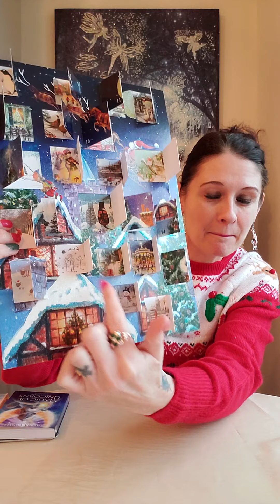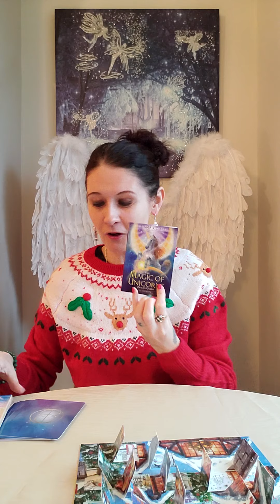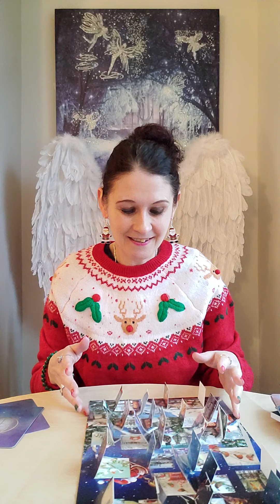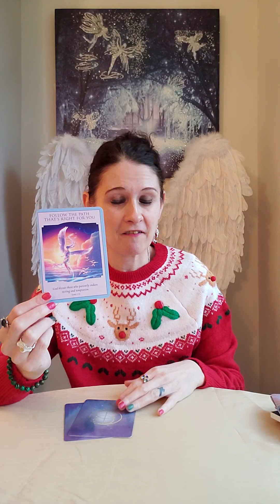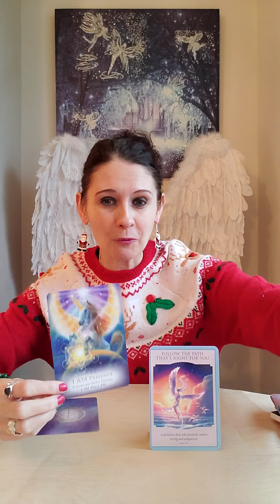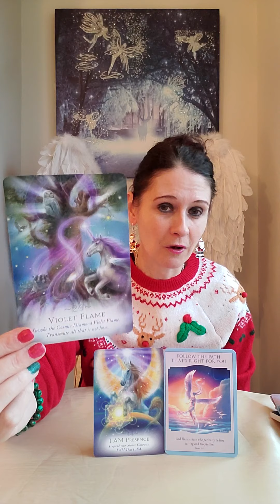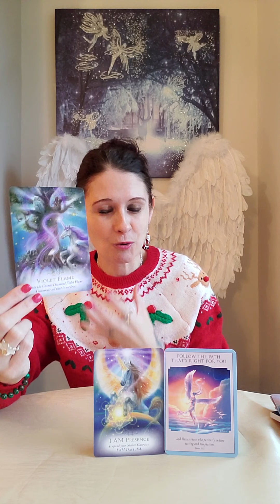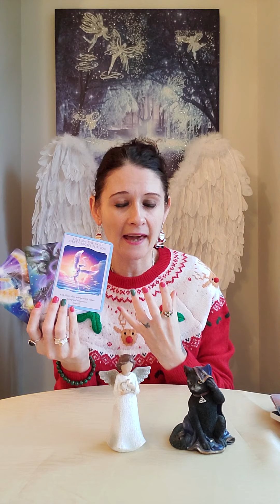Angels Advent Message 😇💛🔮💜 Day 24 - Have A Very Merry Christmas 🎅 🎄 🤶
Its advent and the countdown to Christmas so i thought it would be nice to open my advent calender with you all and pull us a card too 🥰

The beautiful decks I have used in this reading is listed below :)
💛 The Magic Of Unicorns by Diana Cooper
💛 Love & Light Oracle